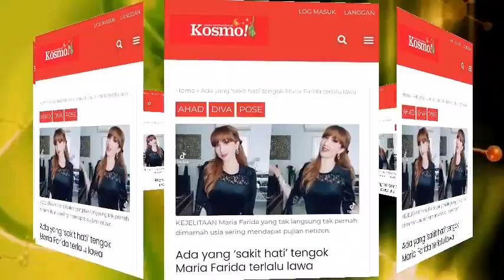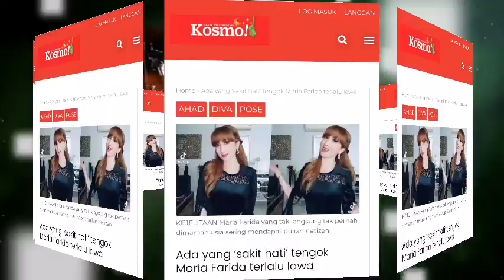DATIN MARIA FARIDA DEDAHKAN‼️RAHSIA AWET MUDA DI USIA 53TAHUN⁉️ RATA² x PERCAYA BENDA NI BLH...😱